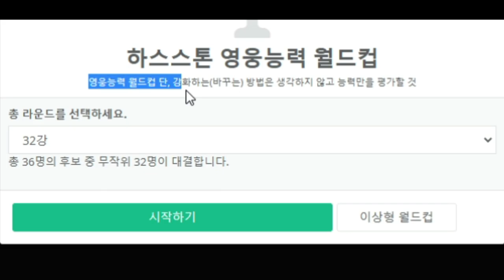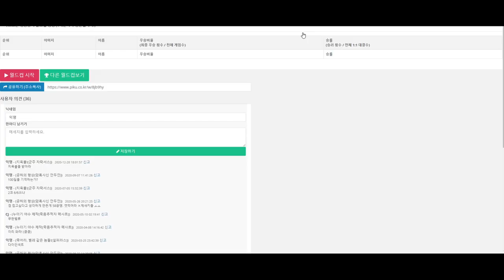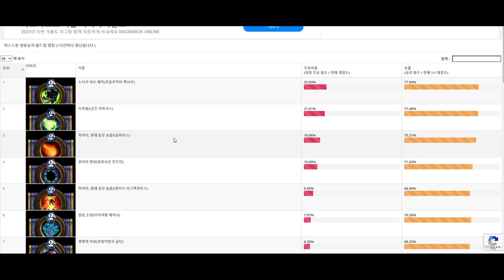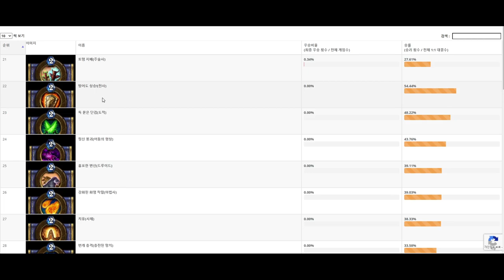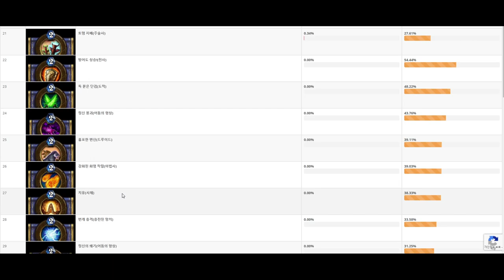🎰하스스톤 영웅 능력 월드컵🏆